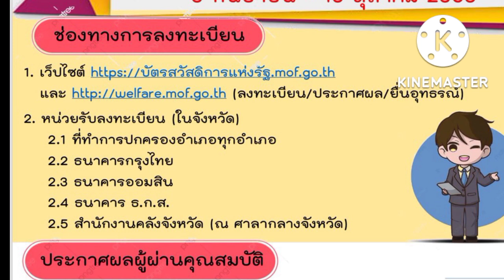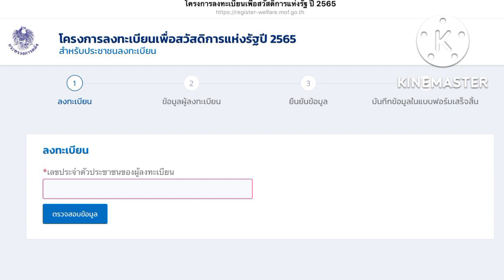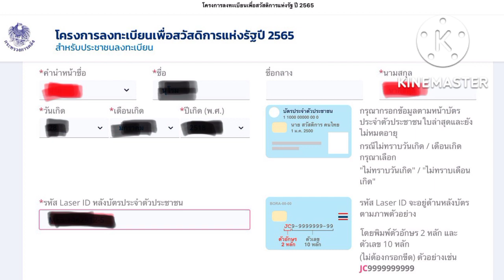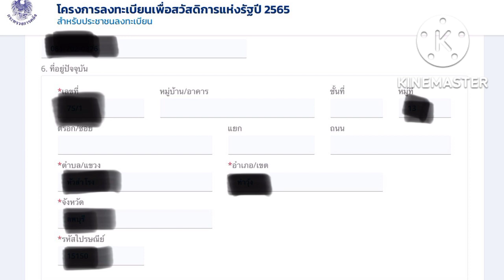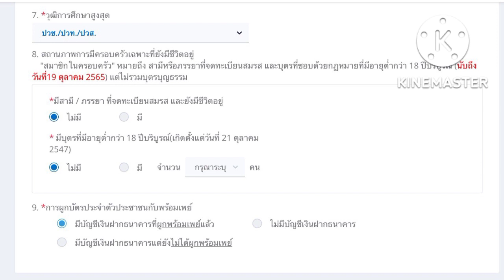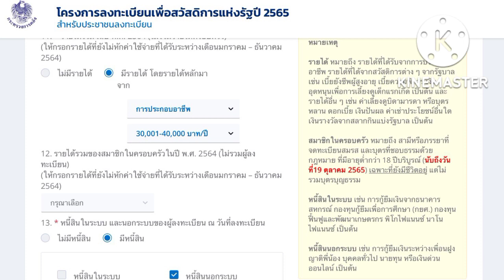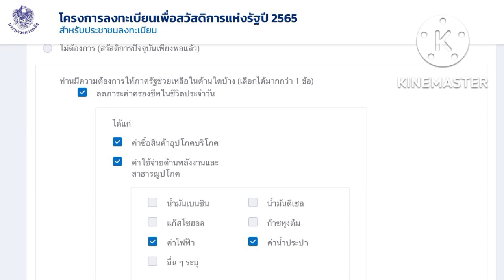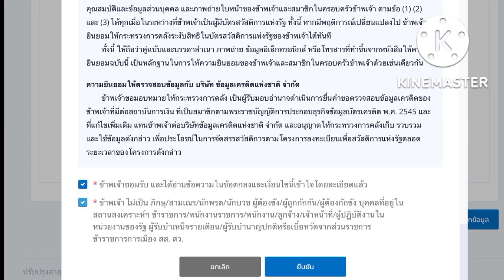วิธีลงทะเบียนผ่านเว็ปไซต์ สวัสดิการแห่งรัฐ 2565